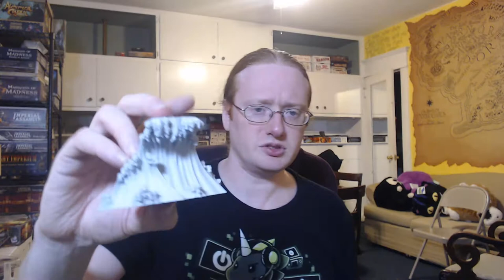Unboxing Skarre, Admiral of the Black Fleet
This is my unboxing video for Skarre, Admiral of the Black Fleet (AKA Skarre 3), a Warcaster Battle Engine of the Cyrx faction of Warmachine.  This is from Privateer Press's Black Anchor Industries line.